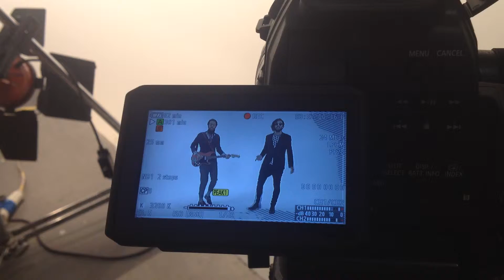BACKSTAGE TUTORIAL LA SCAPIGLIATURA LE DONNE DEGLI ALTRI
BACKSTAGE PROGRAMMI TELEVISIVI E SPETTACOLI di saverio